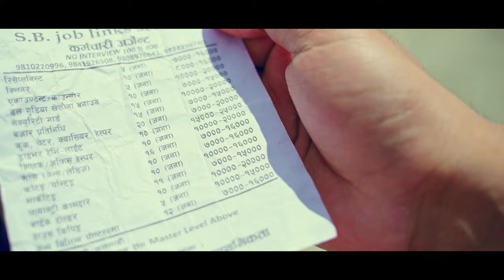Latar Patar | Dipak Gharti Magar | Kamal Gharti Magar | @wearelocals_Crew | KmB Music | Raju KC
Let's watch our music video, shall we? LATAR_PATAR song out now!
Celebrate Parijat with InDip only at a Youtube.

🔔 Stay updated!
► InDip New Releases:

 • Best Hindi - Nepa...

 • OLD BlOCKBUSTER N...

 • Mero manaiko phoo...

Singers: Dipak Gharti Magar | Kamal Gharti Magar
Lyrics: Raju KC
Director of Music Arrange :Dipak Gharti Magar
Recording At: Manjari Studio (Rubin G Magar)
Mixed By: Kapil Boro (KMB Music)
Mastered By: Kapil Boro (KMB Music)

Additional Music Credits:

Song Arranged By : Kapil Boro (KMB Music)
Madal: Sangit Magar

🎬 Video Credits:
Starring: [We are locals] Sumit Tamang | Suraj Tamang | Dipendra Tamang | Rajin Tamang | Gautam Tamang | Sarad Bohora | Davidraj Bohora
Direction|Concept: Sumit Tamang
Choreographer: Suraj Tamang
Camera: Azay Tamang
Story: Deepak Gharti Magar
Dialogues: Deepak Gharti Magar | Sumit Tamang | Suraj Tamang
MUA: Ranjita Lama
Edit: Sumit Tamang | Dipak Gharti Magar
Color|GFX: Miraj Aryal

Special Thanks
New Centre Point Collection [Binaya Baral]
Saroj Kauchha Magar
Tekraj Gharti Magar
Rajdhani Rodhi Ghar
Nagarkot Dohori Saanjh
We are locals
Sanjay Hitan Magar
Routine of Gulmi Banda
Ranjita Lama
Lotse Mall